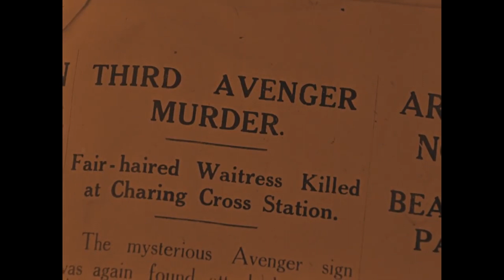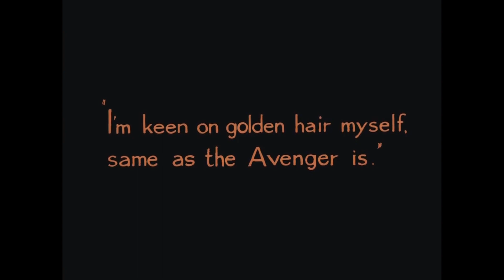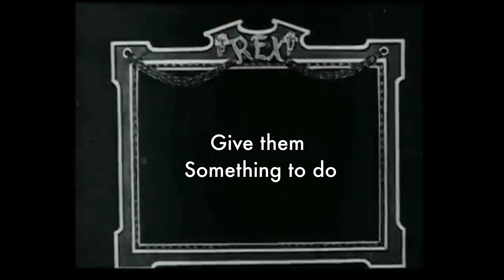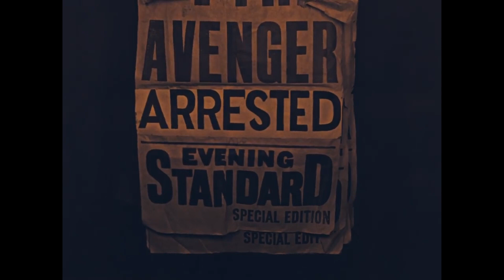Classic Film Deep Dive | THE LODGER | Alfred Hitchcock | 1927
Movie Things What I Done Learned #1

The first part of our ongoing series in which we learn from the greats and try to apply what we learned into our own original content.